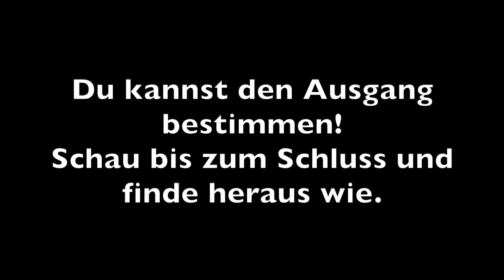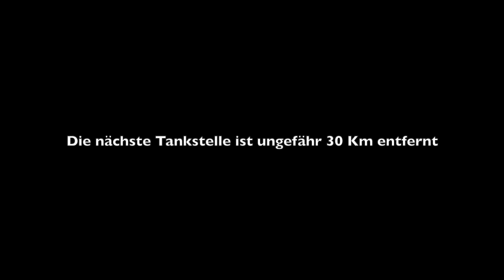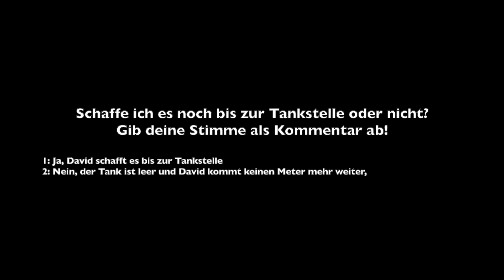Mit dem Motorrad in Australien : Kein Benzin mehr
In diesem Vlog wollte ich eigentlich ein oder zwei entspannte Stunden auf dem Motorrad verbringen. Der Plan ging leider nicht auf!